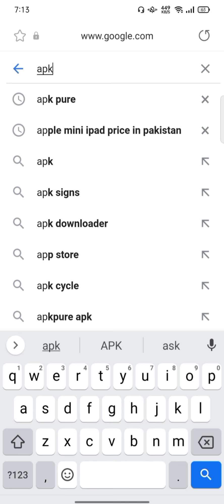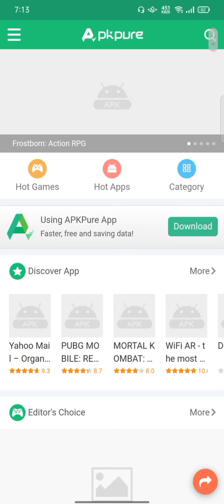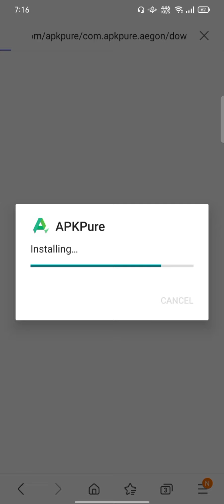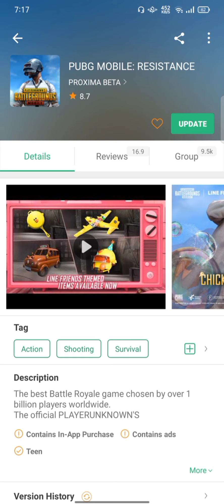PUBG MOBILE 1.6 UPDATE HOW TO DOWNLOAD